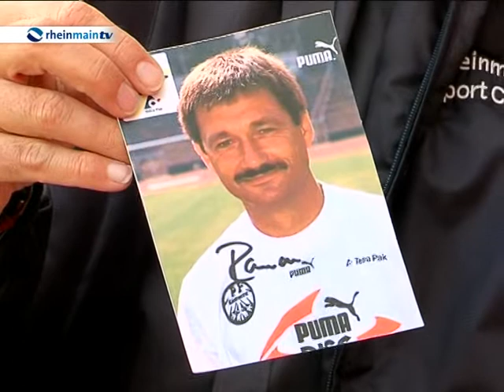Profis Persönlich: Ramon Berndroth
Seit über 20 Jahren im Trainergeschäft und fast Meister mit Eintracht Frankfurt: Ramon Bernroth zu Gast bei "Profis Persönlich". Immer Mittwochs um 19:00 und 22:00 Uhr auf rheinmaintv.